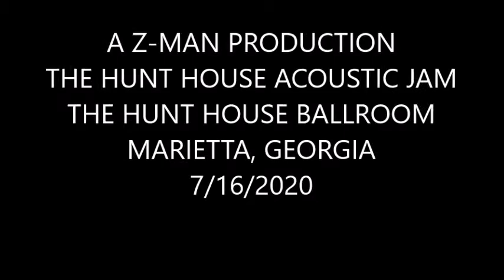The Hunt House Acoustic Jam The Hunt House Marietta, Georgia 7/16/2020